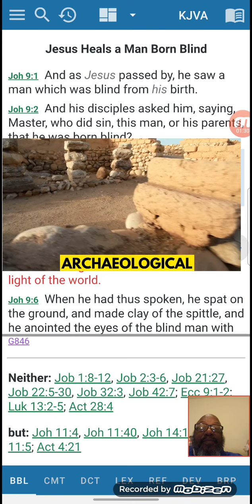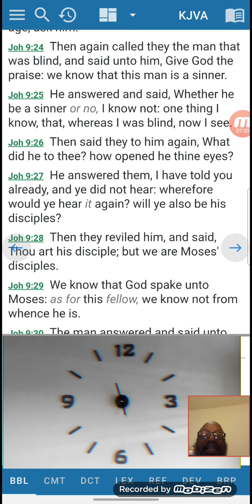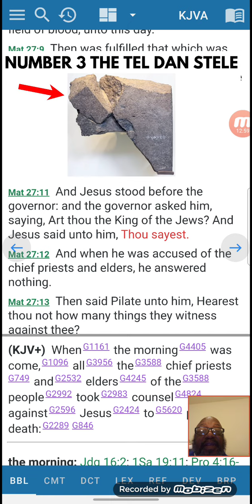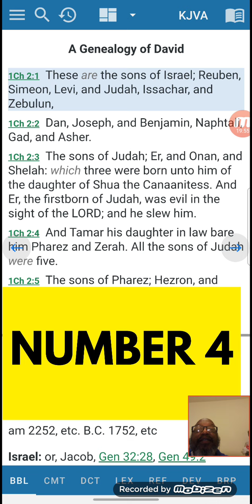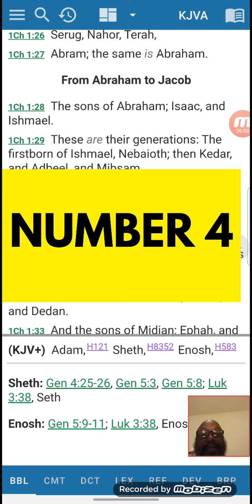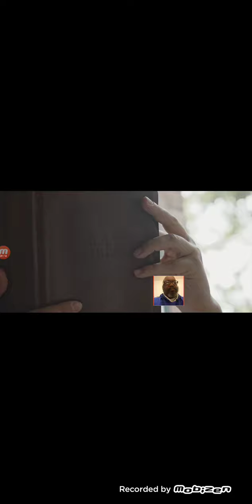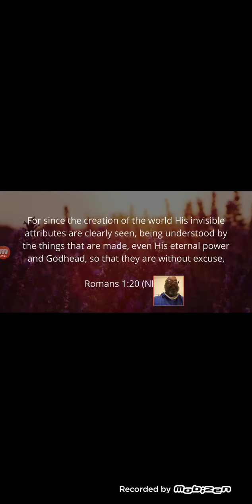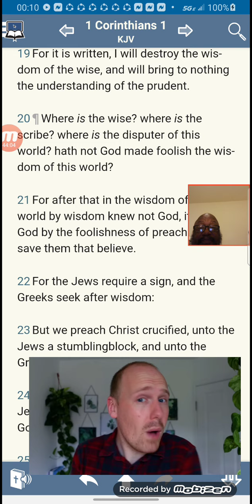We Do Not Need You To Verify The Bible For Us To Believe,But For Those That Do...We Told You So!